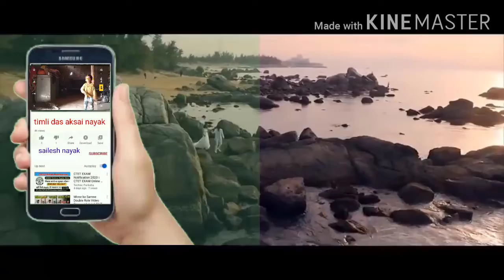Sailesh nayak fota vidioe જનું તારા પ્રેમ માં